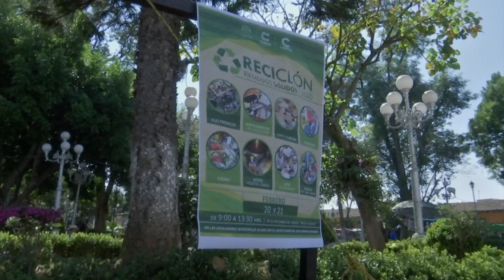Ayuntamiento de Emiliano Zapata invita a población a utilizar centros de reciclaje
Emiliano Zapata, Ver.- Haciendo valer un acuerdo con Ecose, empresa recicladora, el municipio de Emiliano Zapata busca reducir sus descargas al relleno sanitario de Xalapa de al menos unas cinco toneladas diariamente, para lo cual convocan a la ciudadanía a depositar sus desechos en los centros de reciclaje instalados en todo el municipio, y así lograr la reducción comentó Judith González, directora de Medio Ambiente municipal.

“Recibiendo lo que es el PET lo que son las envolturas blandas y lo que son las latas, esto es muy importante que vengan como menciona la campaña limpios y secos al menos escurridos para que se puedan reciclar adecuadamente, tenemos el primer punto que es en la zona conurbada, que es en el Centro Integrador aquí en el Centro Ecológico Colibrí y en la biblioteca de Rinconada pusimos estas primeras tres sedes, porque es debido a la distribución del municipio y nosotros tenemos un municipio muy extenso y para comenzar serían esos tres lugares ustedes los pueden traer de nueve a tres de la tarde todos los días”.

Otra solicitud es no dejar en vía pública los desechos, mejor aportar al medio ambiente un granito de arena, recolectándolos y llevándolos al Colibrí en la cabecera municipal o los demás centros de acopio permanentes.